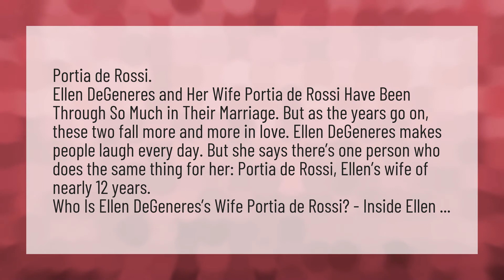Who was Ellen's first wife?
Jessica Simpson Ellen 2017 • Who was Ellen's first wife?